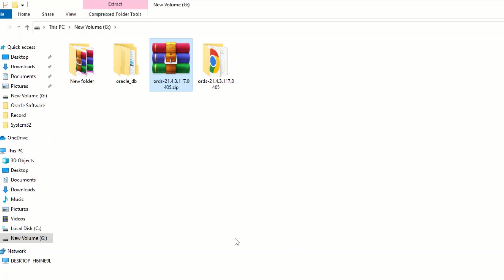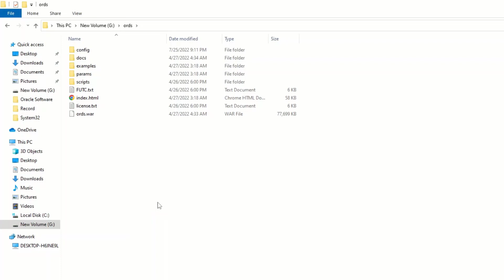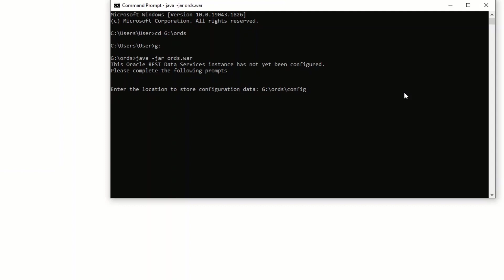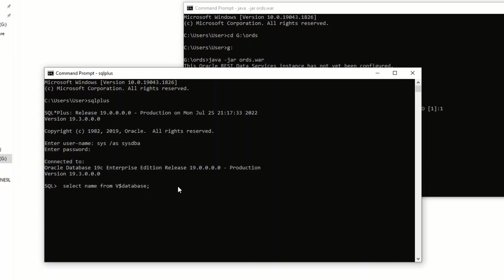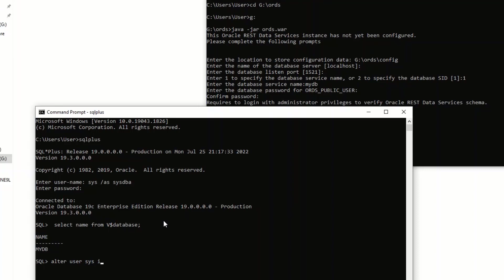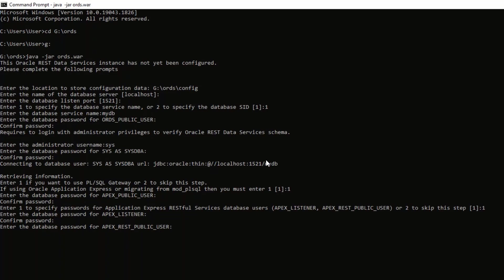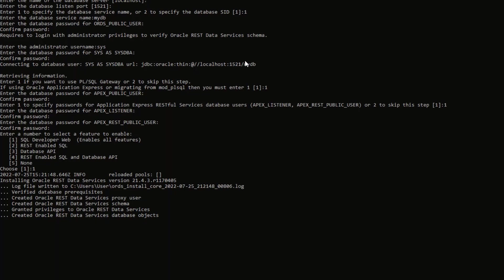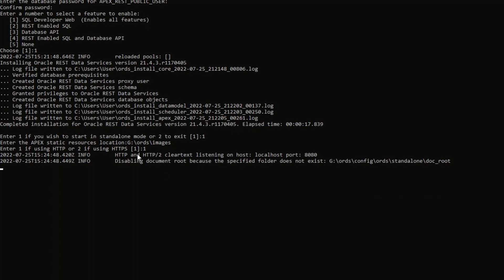How To Setup Environment | Oracle APEX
A workspace is a virtual private database allowing multiple users to work within the same Oracle Application Express installation while keeping their objects, data and applications private. Each workspace has a unique numeric ID and name.